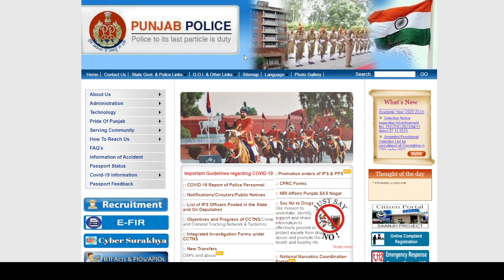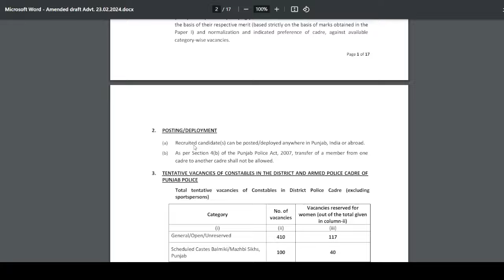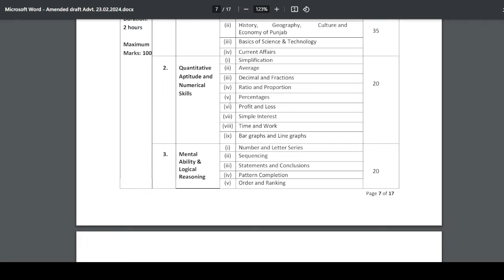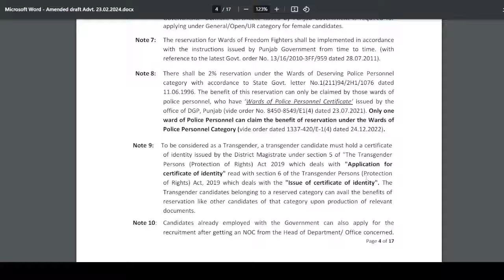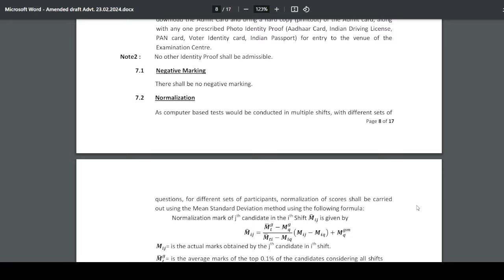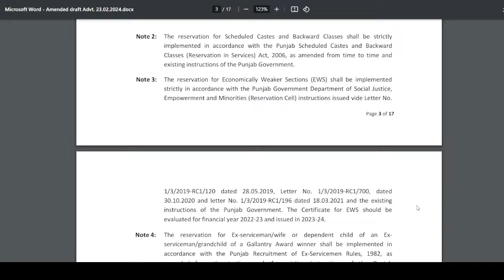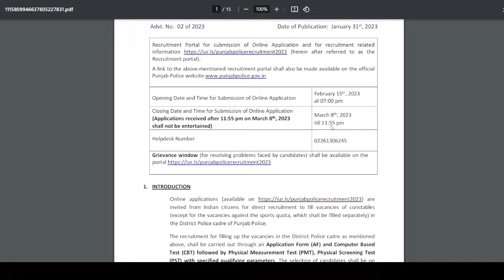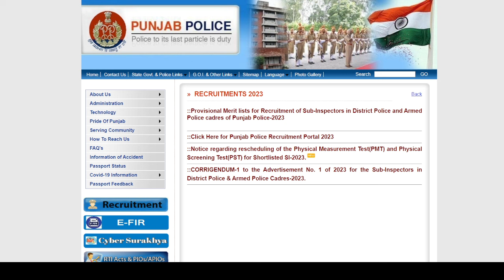Constable 1746 Posts | Big Announcement 📣 | Punjab Police Candidates | Must Watch Update 🚨🚨